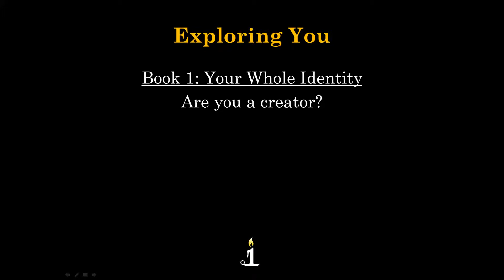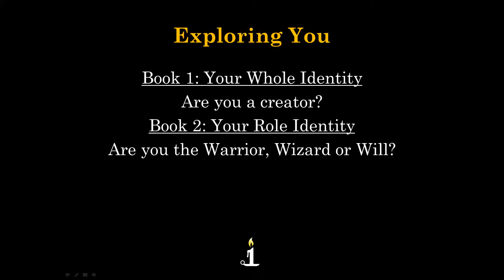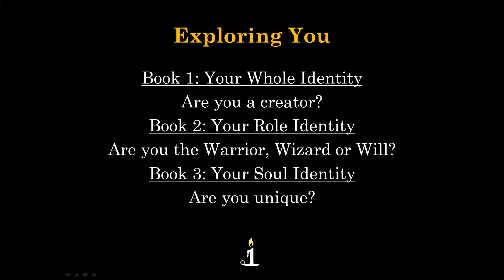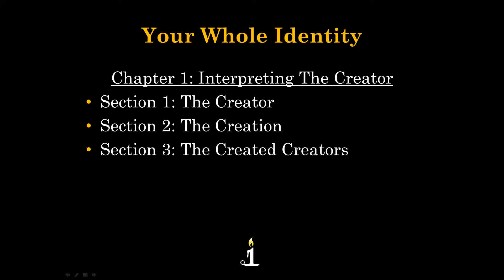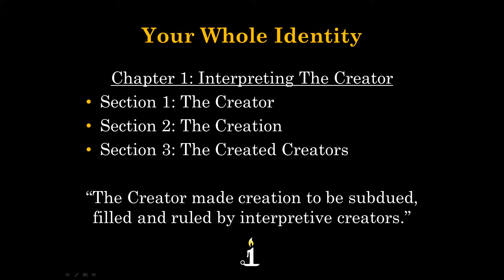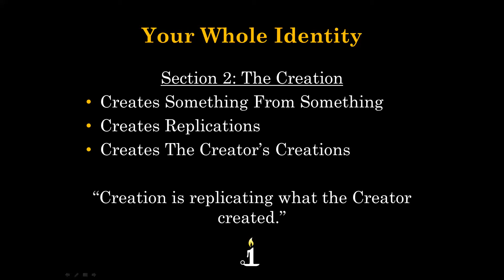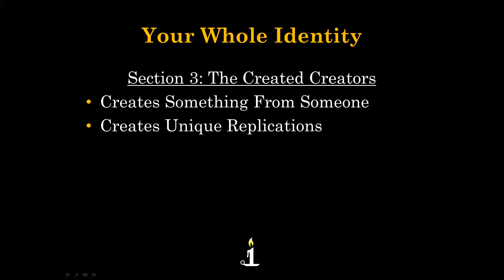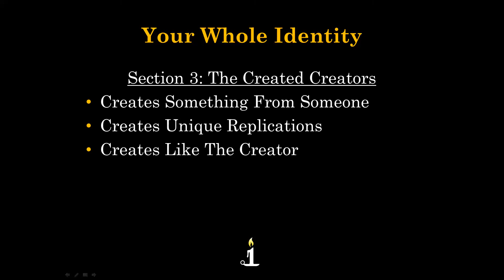Your Whole Identity- Chapter 1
Exploring how the creator, the creation and the created creators work together.